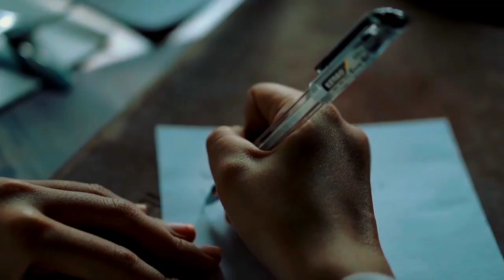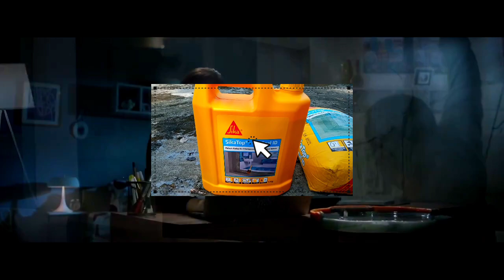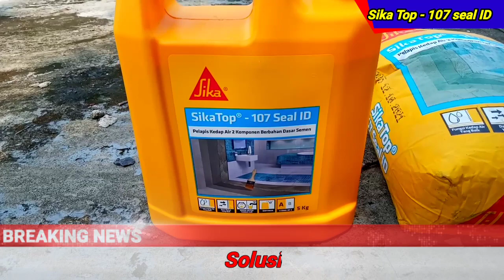cara mengatasi dak bocor .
cara mudah dan praktis mengatasi dak bocor rumah anda .

🔴 HOW TO INSTALL PVC // GYPSUM CEILING ~ SO THAT THE NECK IS NOT EASY TO BE TENGKING OR BOYOK'EN